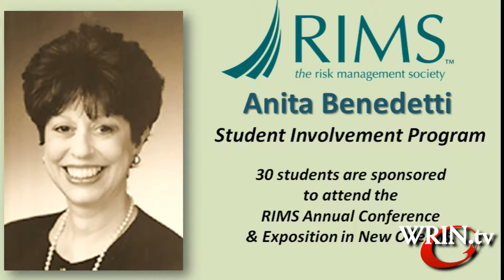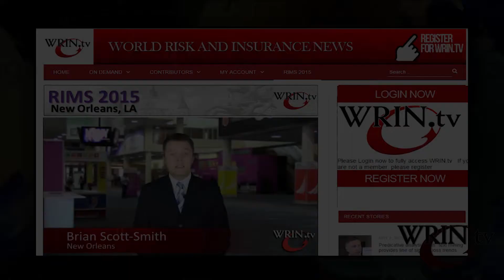University engagement, internships, competitive pay key to attract young talent to insurance.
Jody Queen-Hubert from the St. John’s School of Risk Management speaks with WRIN.tv about a group of students she led to the 2015 RIMS Conference in New Orleans thanks to RIMS Student Involvement Program, and a grant by the ACE Foundation. She also discusses how best to attract millennials to the insurance industry.

According to Ms. Queen-Hubert, students are interested in the risk and insurance industry because of the career opportunities. The industry offers career mobility, a good starting salary and the opportunity to work in an industry that helps people.

Ms. Queens-Hubert says the RIMS Anita Benedetti Student Involvement Program is a highly selective program that sponsored 30 students so they could attend the RIMS Annual Conference in New Orleans. Ms. Queens-Hubert says St. John's had one student selected to be part of this program. Students in this program participate in special group activities with the other students in the program.

The ACE Group is a strong supporter of the School of Risk Management at St John's, according to Ms. Queens-Hubert. They support a number of activities at the school; “the largest is the underwriting of over 20 students … to participate in this year’s RIMS Conference…It’s the highlight of their experience at St. John's School of Risk Management.” The students who came to the conference were able to meet risk managers and vendors, while participating in conference activities. The conference also afforded students the ability to start building their professional network and knowledge base.

According to Ms. Queens-Hubert, the insurance industry continues to grapple with the war on talent and the challenge to attract young people to the industry. Much of the issue revolves around the image of the industry and corporate culture. To fill all the positions available in the industry, Ms. Queens-Hubert says companies have to look beyond the insurance and risk management programs. She advises employers to engage with local universities. “They should be involved in career development activities, campus presentations and even high school shadowing days…And they should be offering internships, which would show students opportunities in the industry.” They also need to have competitive salaries and be able to communicate to students the career trajectories within different positions.

For more World Risk and Insurance News from the 2015 RIMS Conference in New Orleans, visit the dedicated RIMS 2015 Channel in the WRIN.tv On Demand Library.